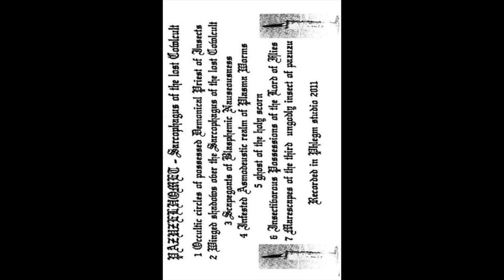Pazuzelhomet – Sarcophagus Of The Lost Cowlcult (Full Demo)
Released 2011-12-xx

TRACKLIST:
    1. Occultic Circles of Possessed Demonical Priest of Insects - 0:00
    2. Winged Shadows Over the Sarcophagus of the Lost Cowcult - 3:22
    3. Scapegoats of Blasphemic Nausousness - 5:37
    4. Infested Asmodeustic Realm of Plasma Worms - 8:11
    5. Ghost of the Holy Scorn - 10:52
    6. Incestiborous Possessions of the Lord of the Flies - 12:26
    7. Marescapes of the Third Ungodly Insect of Pazuzu - 14:25

Genre: Rock
Style: Black Metal, Death Metal

This has got to be one of my wilder uploads in recent memory. Pazuzelhomet is a black metal band from Denmark. Part of the circle known as the Order of the Nonagram, they primarily write about ancient Assyrian and Babylonian mythology, specifically concerning the king of wind demons, bearer of storms and drought (and son of god Hanbi) Pazuzu, which you can also spell as Fazuzu or Pazuza. Somehow, though, I find the lyrics to be less interesting than the actual contents of this demo (their first and only up until 2023). What we have hear is black metal that pushes itself as close to war metal as you can get without fully reaching over that crest. The riffs and drums are played at breakneck speed, and the production sounds as though it simply cannot contain the sheer force they’re performing this material with. The tape seems to flat out overload at some points! Some of the most crushing and punishing black metal I’ve heard in a while. Check it out!